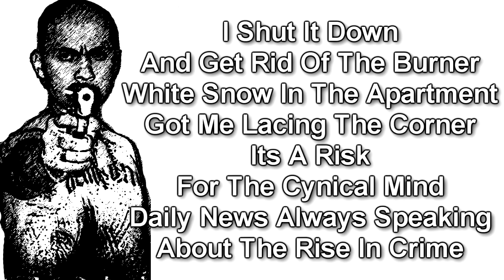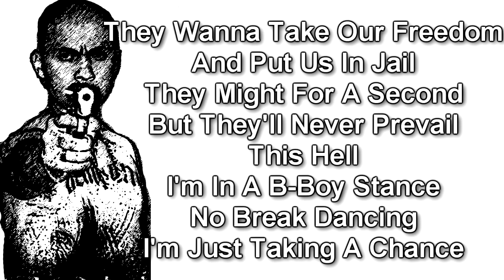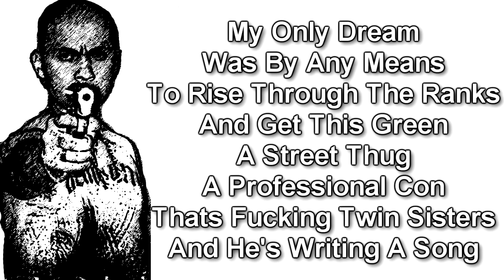Conejo - They End Up Losing (With Lyrics On Screen) The Mixtape: Classic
Conejo's "They End Up Losing" Song With Lyrics On The Screen. This Song Is Off His "The Mixtape Classic" Mixtape. Check It Out!

Tracklist:
1. I Aint Going Out Like That
2. Thats Right Big Pimping
3. G Music All Day
4. Was All Good...
5. Streets Are My Home
6. Seen The Flashing Lights
7. For The Money Homie
8. C - O - N. Got That Formula
9. My Shit Is: Classic
10. Burn A Bridge Or Two
11. They End Up Loosing
12. Stories Untold
13. Gang Banging On Rappers
14. Baby Are You Still Down
15. Beware Of The H
16. It Just All Depends